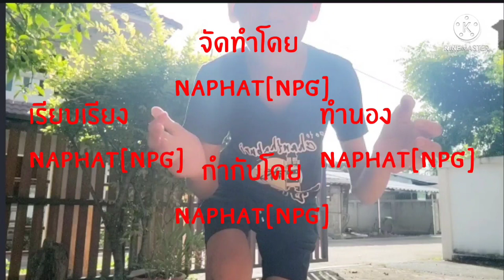ต้นไม้บ้านเรา - Naphat[NPG] [Official MV]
เนื้อร้อง : Naphat[NPG]
ทำนอง : Naphat[NPG]
เรียบเรียง : Naphat[NPG]

เพลง : ต้นไม้บ้านเรา

ตอนนี้     อยู่ดีดีเขาก็เดินเข้ามา    บอกว่า
บ้านมีต้นอะไรบ้าง และผมก็พาเขาเดินชม
ผมบอกว่า มีต้นกาแฟ ขนุน ทุเรียน ต้นกระเพรา
ต้นมะละกอ ลำไย อะโวคาโด้ ต้นมิ้น ต้นหอม
ต้นตะไคร้

ผมเลยพาเดินชมเรื่อยเรื่อย
เดินไป เอ๊ะ!! หน้าบ้านมีต้นดอกเข็ม หนิ!!
และผมคิดดูไปหลังบ้าน
เอ๊ะ!! ต้นพริก หนิ!! ก็พาชมจนหมดเลย

บ้านมีต้นอะไรบ้าง

เขาจด
ต้นกาแฟ ขนุน ทุเรียน ต้นกระเพรา
ต้นตะไคร้  ต้นพริก ดอกเข็ม

และตอนนี้เขาเลยจดและเดินจากไปเลย

Produced by : Naphat[NPG]
Engineered & Record : Naphat[NPG]
Recorded at Home
Mixed by
Mastered by Naphat[NPG]